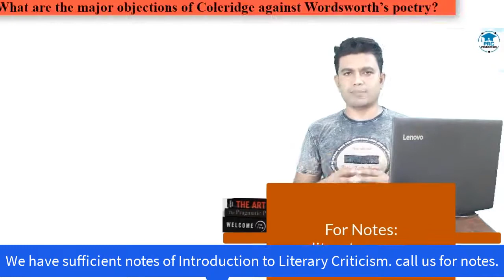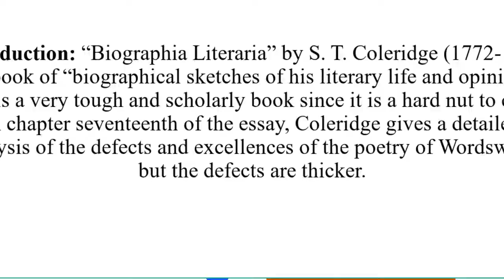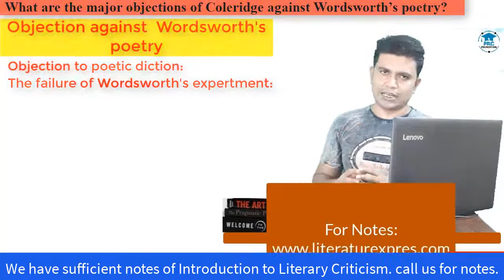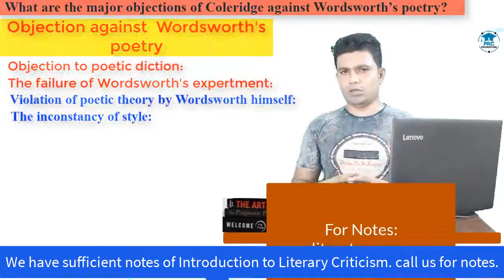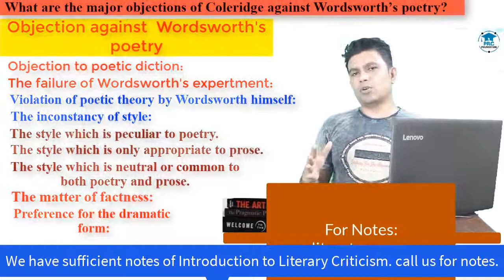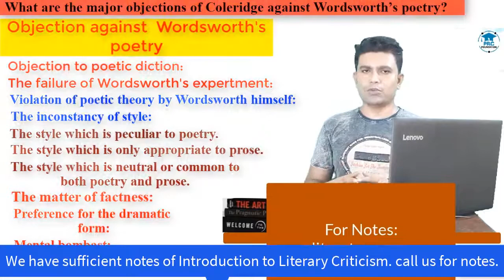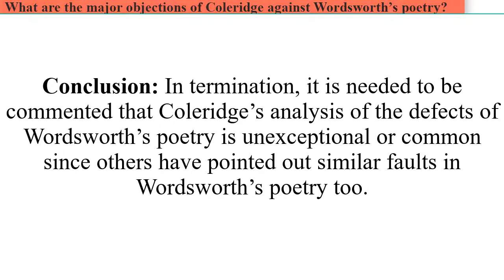Biographia Literaria Coleridge's Major Objections to Wordsworth Bengali Lecture PRC Foundation